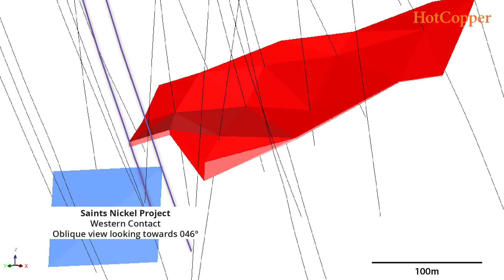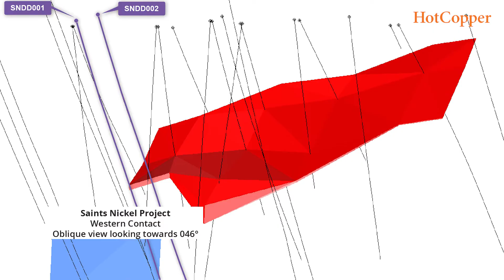Interview with Aidan Platel, MD Auroch Minerals